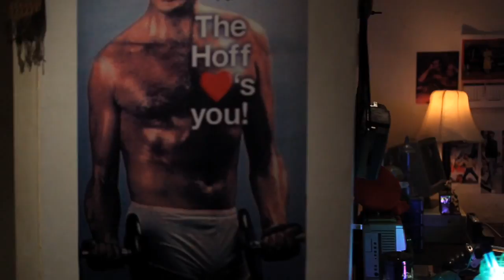MONTAGE SHOTS 2010 | Canon 5D MKII | Reel | B&wtf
Some shots i took and tested in 2010.
Using DSLR Canon 5D MKii 1st gen that was still in NTSC format.
Everything was new, new workflow, new habit, new system.

It was fun and revolutionary for this camera. 1st DSLR launched and i directly used for commercial works. So many challenges.